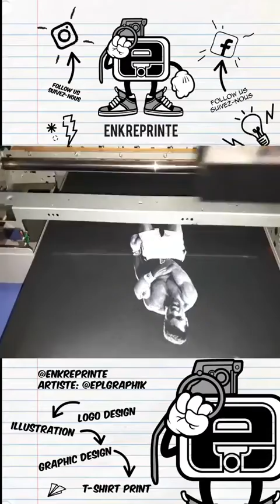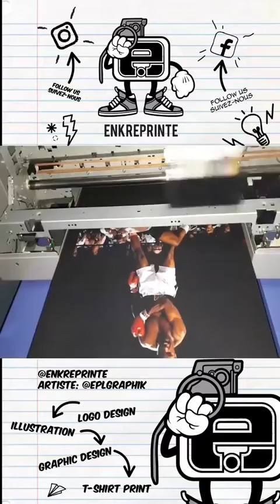Enkreprinte: Mohamed Ali print test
A print design to observe if it was possible to print realistic pictures or portrait. DTG printing with an omniprint machine either it's dark or light shirt their is no limit.

For more info or any personal design.